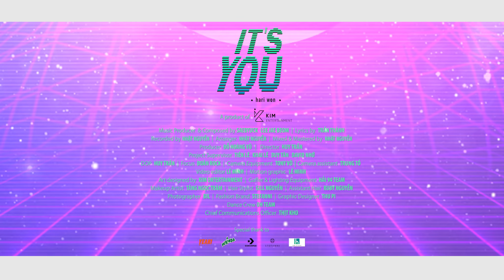HARI WON 하리원 - 'IT'S YOU' | Official MV 신곡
HARI WON - 'IT'S YOU' | Official MV
Composed by: SAEBYUCK, Lee Jae Beom
Lyrics by: Trấn Thành
Recorded by: Nhật Nguyễn
Arranger: SAEBYUCK, Lee Jae Beom
Mixed by: Nhật Nguyễn
Mastered by: Nhật Nguyễn
Director: Huy Trần
Producer: Đỗ Hoàng Vũ
Project Supervisor: Tiên Lê, Khai Lê,Duy Tân,Hạc Thiên, Nhớ
DOP: Huy Trần
Camera Equipment : Tony Võ
Art director: Kim Entertainment
Focus:
Gaffer & Lighting Equipment: Hải 94 Team
Choreographer : Lít
Dance Crew: Oh
Makeup Artist: Tăng Ngọc Trâm, Khai Lê
Hair Stylist: Gill Nguyễn
Assistant Hair : Ruby Nguyễn
Assistant Talent: Hân Ngô
Photographer: Bil
Fashion Brand: Stefanni
Graphic Designer: Thu Pi
Chief Communications Officer: Thịt Kho
Special thank to: Stefanni, Converse, Hub studio